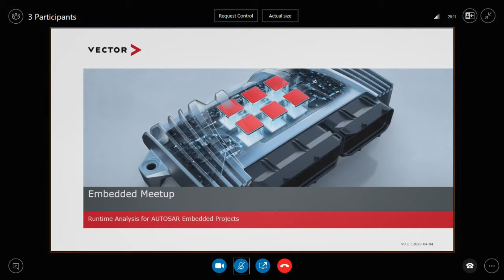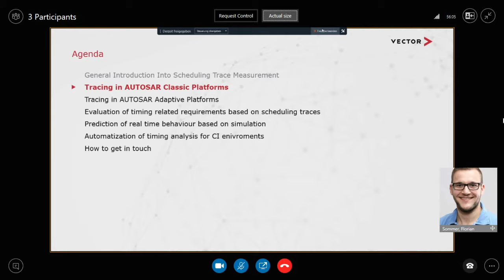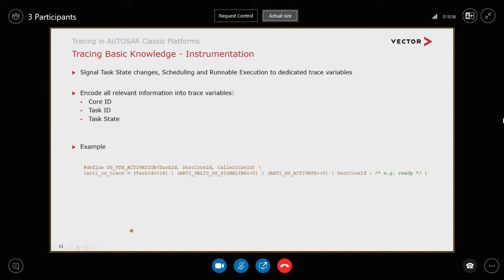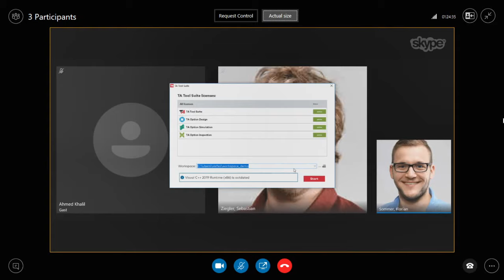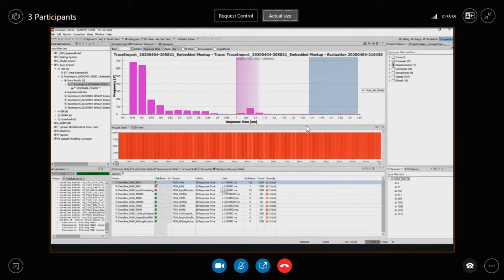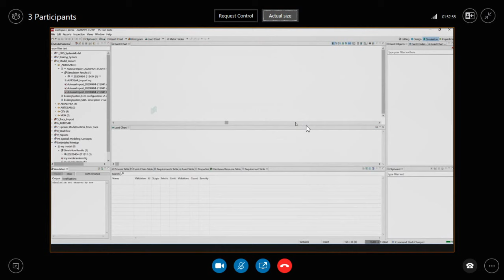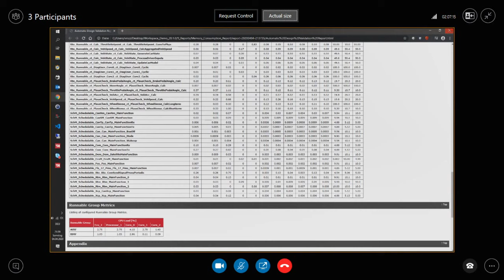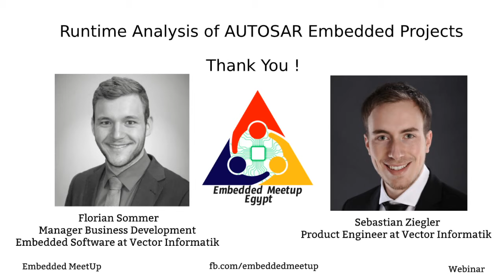Runtime Analysis of AUTOSAR Embedded Projects by Florian Sommer and Sebastian Ziegler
Embedded Meetup Egypt is delighted to invite you to the 10th webinar :
Runtime Analysis of AUTOSAR Embedded Projects

Speakers: Florian Sommer and Sebastian Ziegler
Manager Business Development Embedded Software at Vector Informatik GmbH in Stuttgart

Agenda :
- General Introduction into scheduling trace measurements
- Example
- Different classes of realtime analysis
- OS Scheduling & BTF Format
- Toolchain Overview

- Tracing in AUOTSAR Classic platforms
- Overview Picture OS & VFB Hooks in AUTOSAR classic stack
- Technical pre-conditions
- Configuration of OS Hooks
- Instrumentation of VFB Hooks

- Tracing in AUTOSAR Adaptive platforms
- Existing trace techniques and their weakness
- Technical pre-conditions
- Different Abstraction Levels
- Linux Trace Points

- Evaluation of timing related requirements based on scheduling traces
- Prediction of real-time behavior based on simulation
- Automatization of timing analysis for CI environment